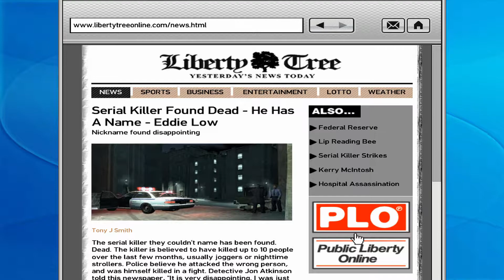Grand Theft Auto IV 100% Part 41 [Xbox One]